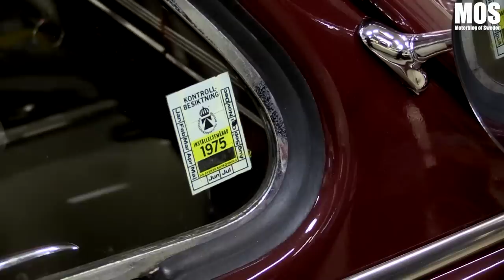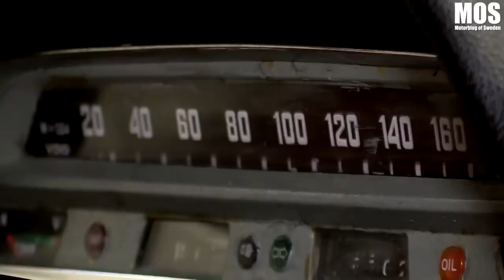Nilssons tre Volvoklassiker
MOS besöker far och son Nilsson som mest är känd för att renovera veteranlastbilar till nyskick. Men den här vintern så har tre fantastiska Volvoklassiker flyttat in i garaget.